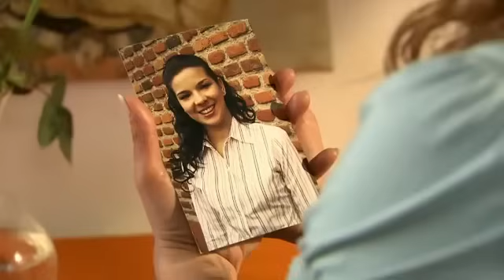La Rosa de Guadalupe -Una búsqueda de amor- PARTE 2